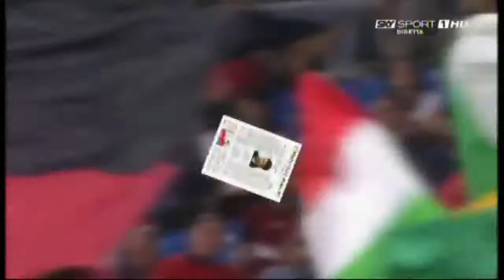Gnok Calcio Show - Sky Huntelaar 24 04/10/2009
Il canale interamente dedicato al misterioso giocatore biondo che compare alcune volte durante le partite del Milan